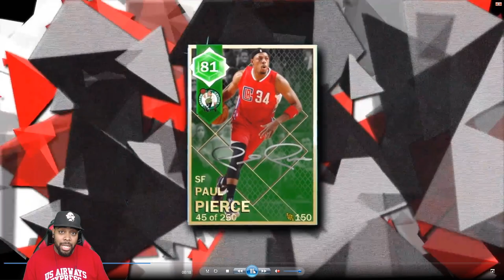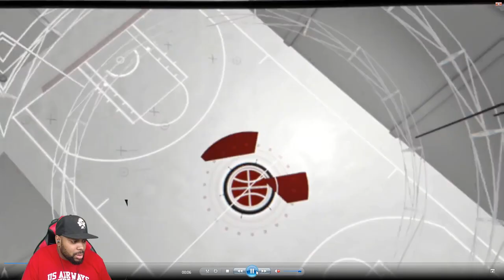NBA 2K18 - MyTEAM Trailer REACTION! New Pack & Playoffs, New Card Designs & More | iPodKingCarter